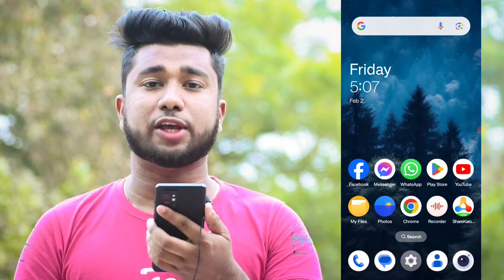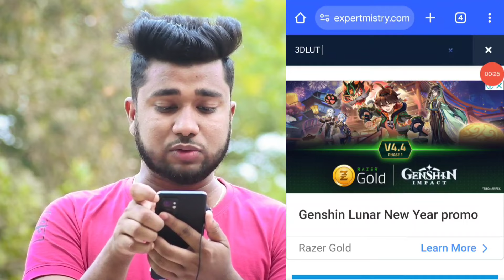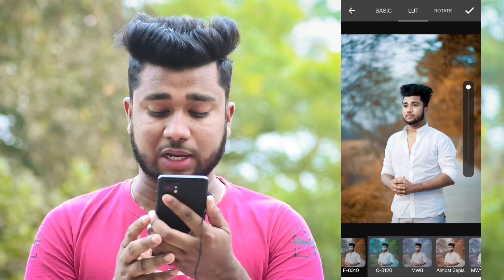1 ক্লিকে এরকম ছবি এডিট করুন | Android Best Professional Photo Editing Apps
1 ক্লিকে এরকম ছবি এডিট করুন | Android Best Professional Photo Editing Apps